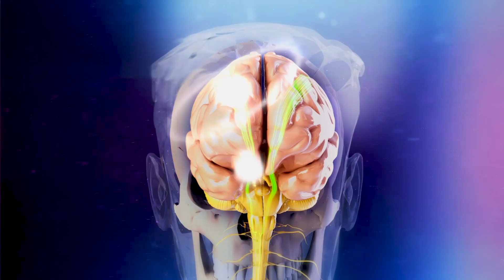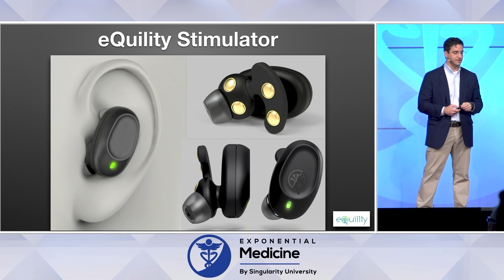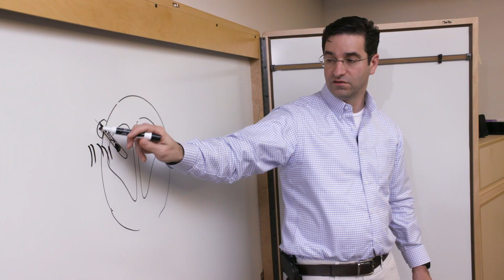Get to Know Dr. Eric C. Leuthardt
Eric C. Leuthardt, MD, wears many hats in the Department of Neurosurgery at Washington University School of Medicine in St. Louis. In addition to being a  neurosurgeon, biomedical engineer, author and a recognized pioneer in neuroprosthetics, he is also the Chief of the Division of Neurotechnology, Director of the Center for Innovation in Neuroscience and Technology, and Director of the Brain Laster Center.